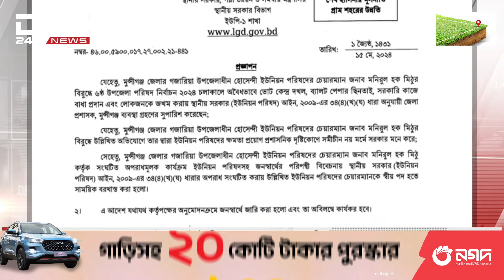পুলিশের ওপর হামলার ঘটনায় ইউপি চেয়ারম্যান সাময়িক বরখাস্ত | DBC NEWS